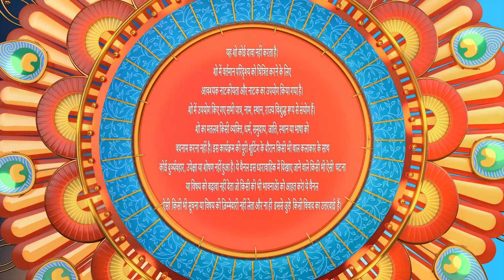Kaniya Pradhan - Full Episode - 222 - Payal Gupta, Manmohan Tiwari, Inderjeet Singh - Zee Ganga